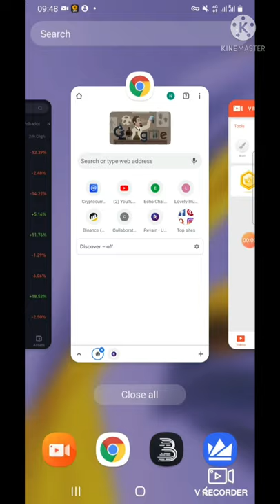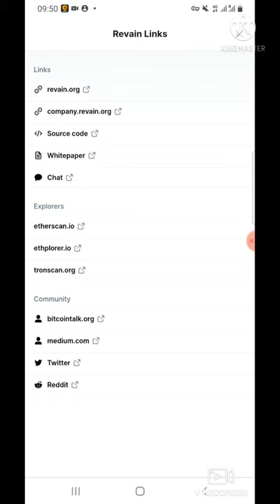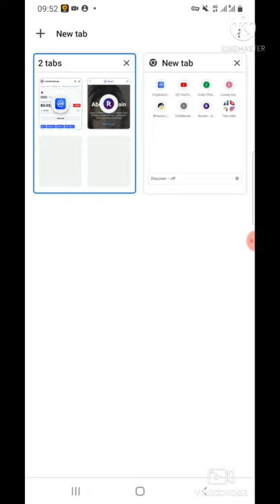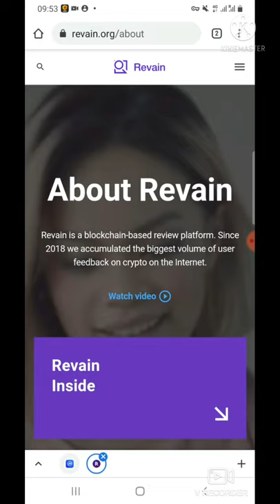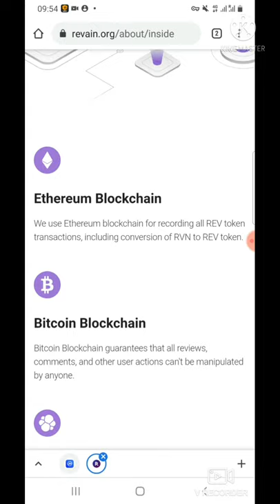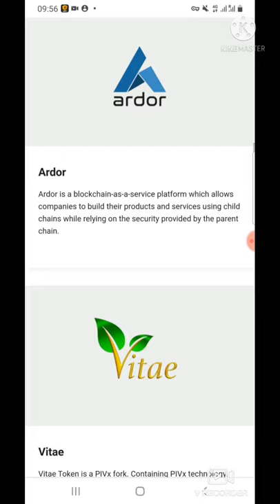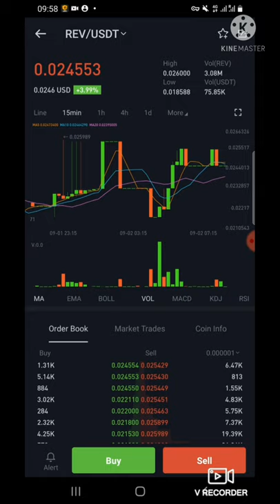ये कॉइन देगा 100 % return 🚀🚀🚀🚀 next 100X fundamently strong coin must see full vedio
Best altcoins to invest 2021
Where is cryptocurrency ban
Gst in crypto in india
Cryptocurrency taxation in india

Warning-
Trading in cryptocurrency is  taking high level of risk , and may not be suitable for all investors, the information provided through thus digest is distributed  for information and educational purposes only and does not constitute investment advice,  financial advice,  trading advice or any other sort of advice .